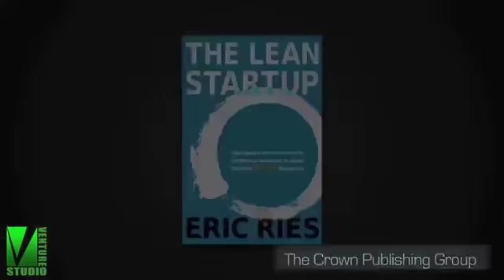Can Entrepreneurship Be Taught how to own a company Zum Unternehmerschaft Lernen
Across the country, schools are rushing to introduce entrepreneurship classes.

Across the country, schools are rushing to introduce entrepreneurship classes. Popular .

Popular content related to Company & Entrepreneurship.

Are good entrepreneurs born that way, or can entrepreneurial skillsets be learned over time. Tom Emerson, Distinguished Career Professor of Entrepreneurship, .